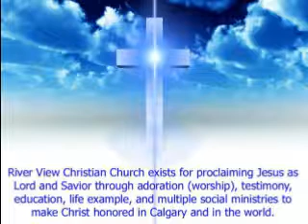Nov 18 18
River View Christian Church (Calgary) sermon from Nov. 18, 2018